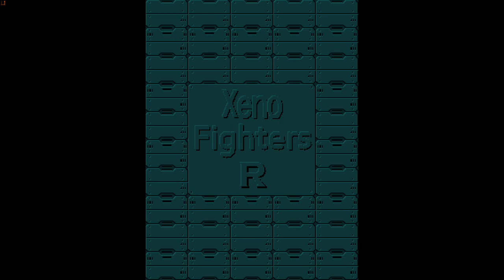Xeno Fighters R - Gemini Wing Pollux Overhaul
The red Gemini Wing ship, here named Pollux, has received some significant QOL improvements.

- Pollux Laser (Cyclopean Laser)
    - Laser is much easier to control now
    - Can be swept left and right on the screen from angle 45 to angle 135 (behavior similar to Pink Sweets laser weapon)
    - Rate of fire much faster and variable depending on power level (slower as it becomes more powerful)
    - Volume of Laser SFX reduced due to increased rate of fire across the board with this weapon
    - Addresses criticism by BareKnuckleRoo during the 2019 Nov-Dec beta testing period: Lame. The laser is annoying as all hell to control.
- Pollux Missile (Bubble Mine)
    - Launches much further upwards from Pollux
    - Angle of shooting changed from 45-135 to 75-105 degrees
    - Bubble Mines decelerate to 0.5 speed after being launched
    - Addresses criticism by BareKnuckleRoo during the 2019 Nov-Dec beta testing period: the Missile's main weak point is the bursts are too low
- Gemini Wing primary Bomber (Wide Beam): Firepower changes to 20 per segment per step when it starts to wipe upward
- Pollux secondary Bomber (Swinging Fire Bar): Damage increased from 5 to 20 per segment per step